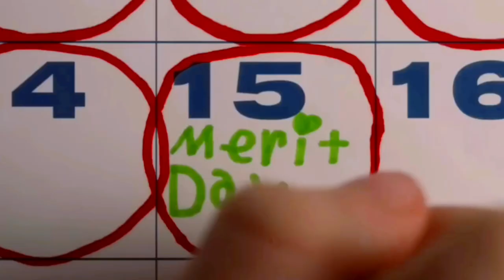FILM Gabar Quruxley ah Ayaa Waxay Dilaysaa Qof Walba Oo Ka Xanaajiyo Ayada part 1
Free Hastings.